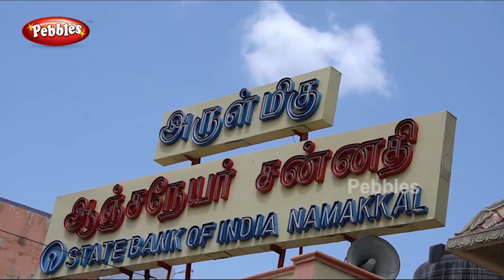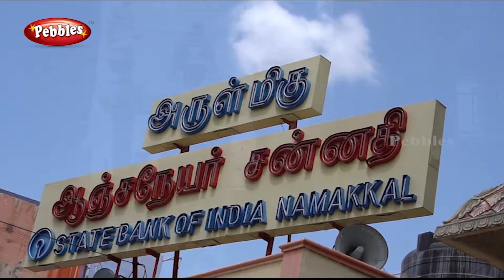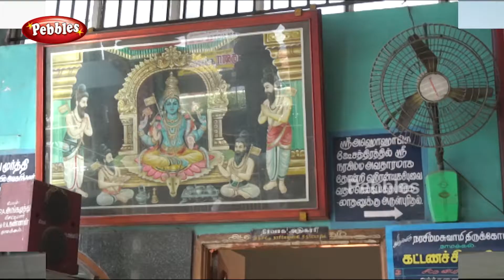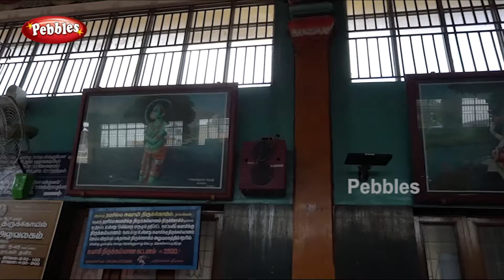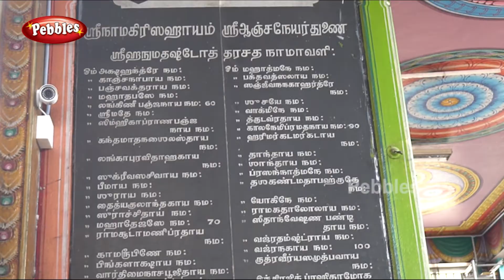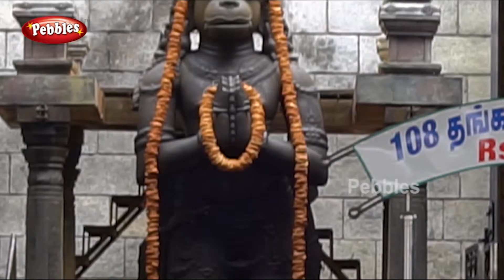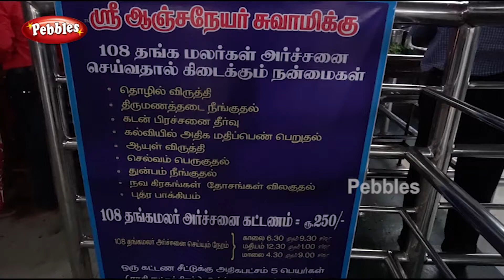Namakkal Anjaneyar Temple || நாமக்கல் ஆஞ்சநேயர் சன்னதி || Arulmigu Vera Anjaneyar Kovil